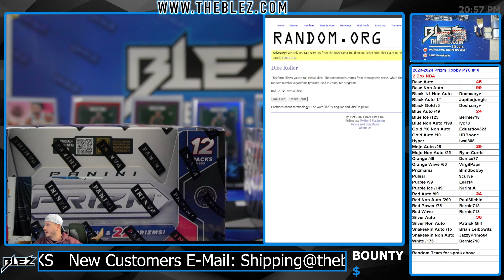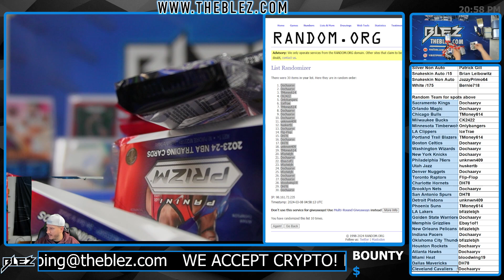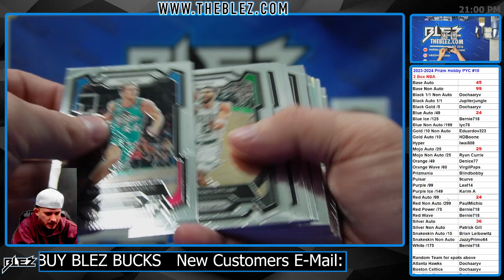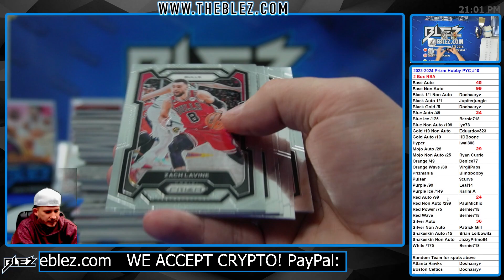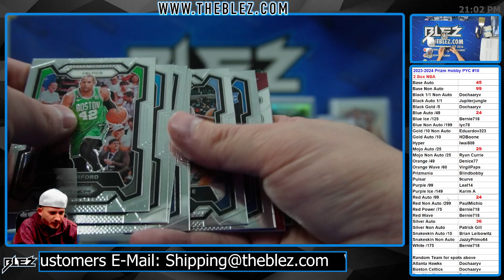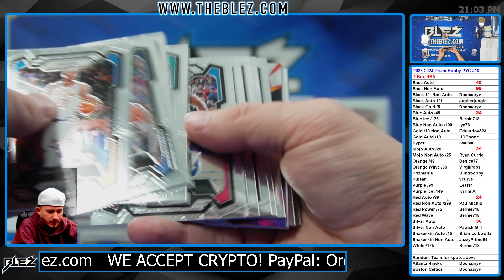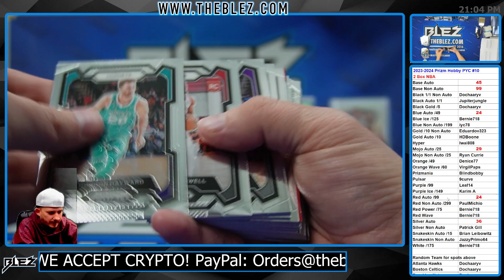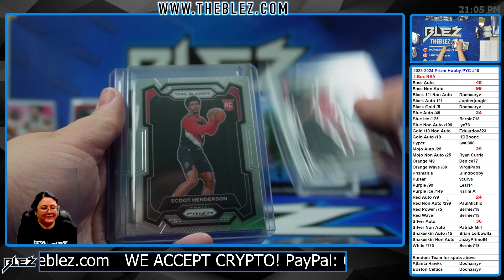2023-24 Panini Prizm Hobby NBA 2 Box Break #10 Pick Your Color